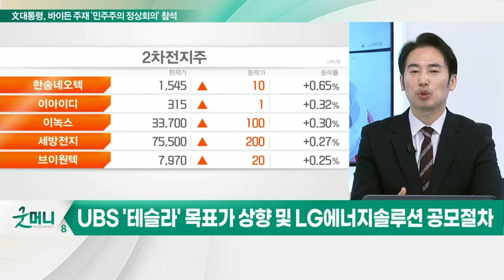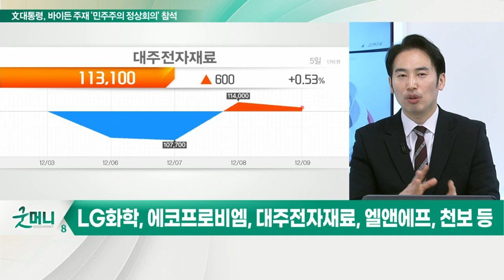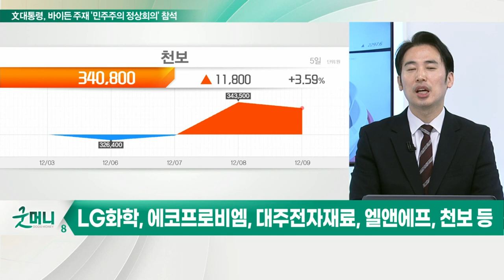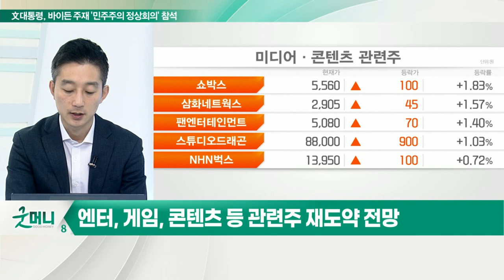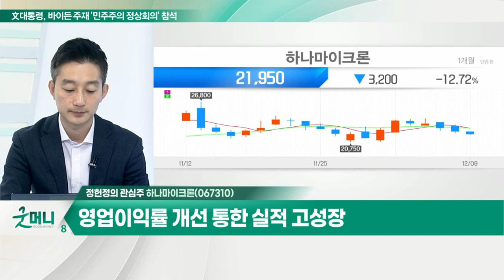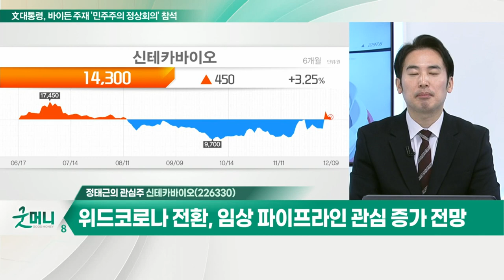신테카바이오... 위드코로나 전환, 임상 파이프라인 관심 증가 전망 / 하나마이크론... 베트남 자회사, SK하이닉스와 계약 공시_개장 관심주 (20211209)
Q. 2차전지 관련주, 전기차 기대감 업고 달릴까?
- UBS '테슬라' 목표가 상향 및 LG에너지솔루션 공모절차
- LG화학, 에코프로비엠, 대주전자재료, 엘앤에프, 천보 등

Q. 中 한한령 해제 기대… 관련주 주목해 볼까?
- 한중 수교 30주년… 한한령 해제 기대감
- 중국 내 한한령 해제 구체화 움직임
- 엔터, 게임, 콘텐츠 등 관련주 재도약 전망

신테카바이오(226330)
- 위드 코로나 전환, 임상 파이프라인 관심 증가 전망
- 면역항암제 후보물질 'STB-C017' 국제학술지 온라인판 게재
- 동물실험 결과, 완전 관해 유도·장기 생존 효과 높임
- 면역관문억제제와 병용치료제서 잠재력 확인

- 영업이익률 개선 통한 실적 고성장
- 베트남 자회사, SK하이닉스와 계약 공시
- 최근 외국인과 기관 양매수 추세